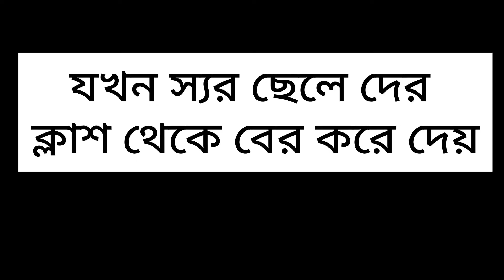Girl VS Boy meme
So me and my friends decided to make another video as you can see on the last part.

it was so fun to create this video.

WISH YOU A HAPPY MARRIED LIFE 💞.